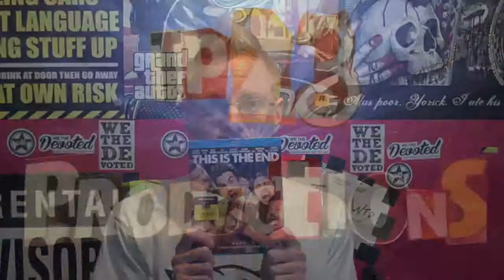This Is The End Review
Hi Guys, Here Is My Review Of The Film, This Is The End.